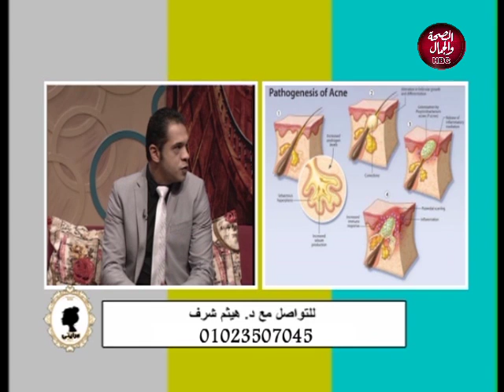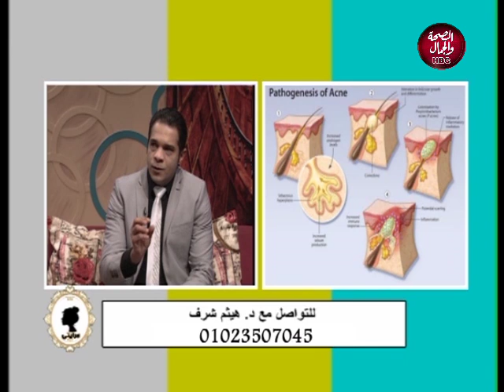مرايتي | علاج نهائي و سهل لحبوب الشباب